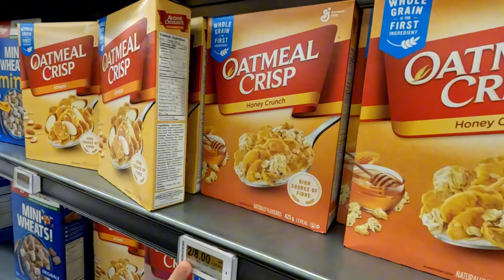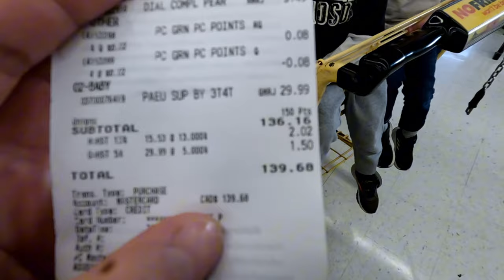Easter Monday Grocery | Buhay Canada